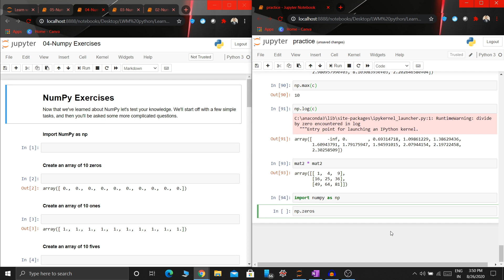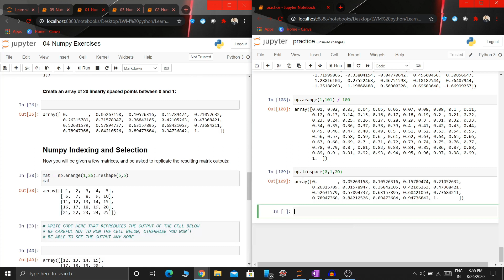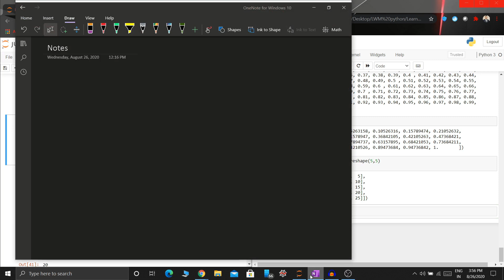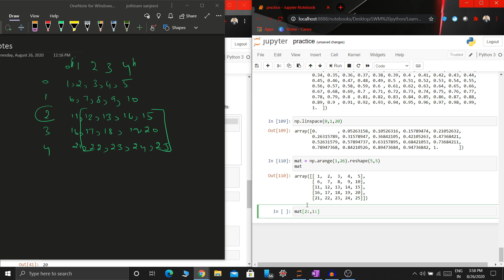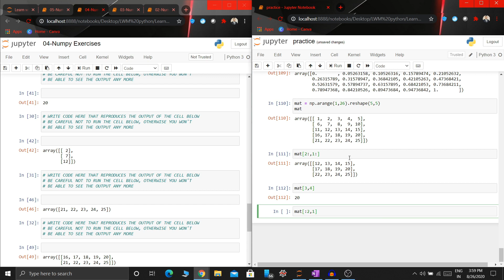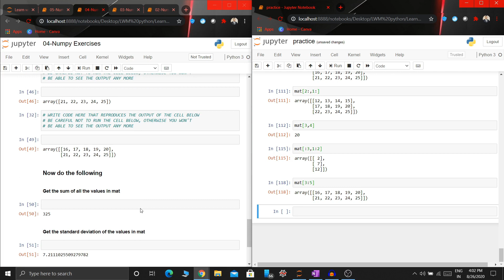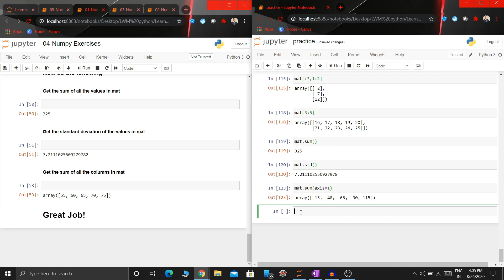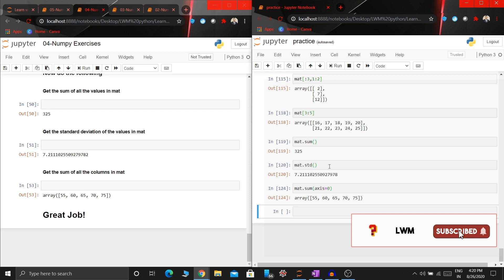Numpy Exercises in Tamil | #3 Hands-on | Data Analysis | JupyterNotebook | Machinelearning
NumPy is a python library used for working with arrays.
It also has functions for working in domain of linear algebra, Fourier transform, and matrices.NumPy was created in 2005 by Travis Oliphant. It is an open source project and you can use it freely.
NumPy stands for Numerical Python.

Credits:🤓
all the images and files used are open source and my own creation. Lectures are taken from Jose Martial portila.. a big thanks to him!!